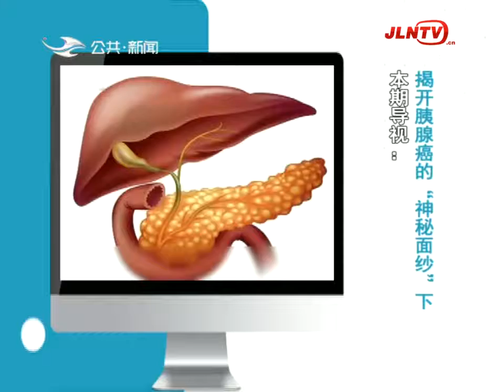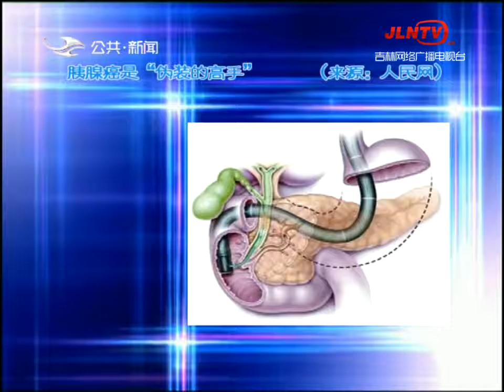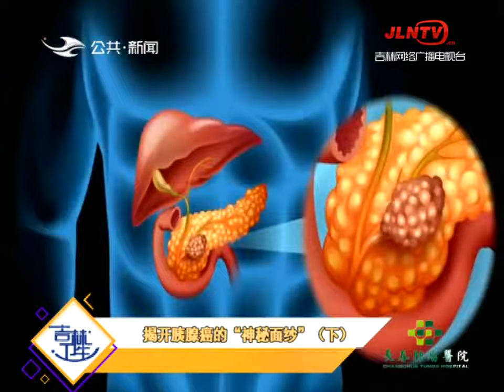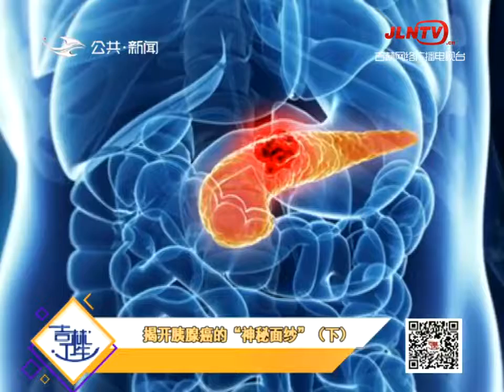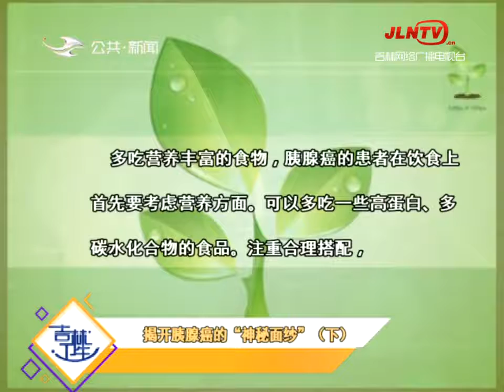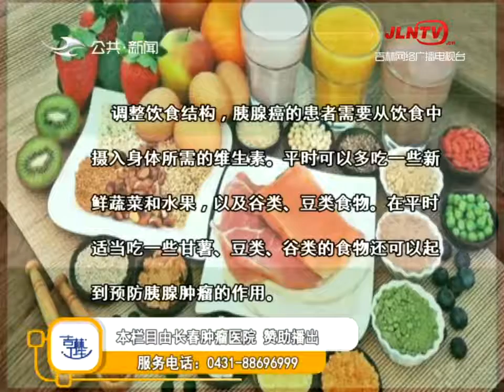吉林卫生 20200910：揭开胰腺癌的“神秘面纱”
告诉百姓健康知识、季节病、流行病；讲解医院治疗及诊断病情的过程；药品知识；科学运动（愈加、健身）等，替百姓出气，曝光打击假药、黑诊所、小医院等，解读省里的卫生政策与百姓生活的关系，讲解各年龄段人体骨保健常识及运动方法、饮食等，介绍骨病的预防及治疗的信息。